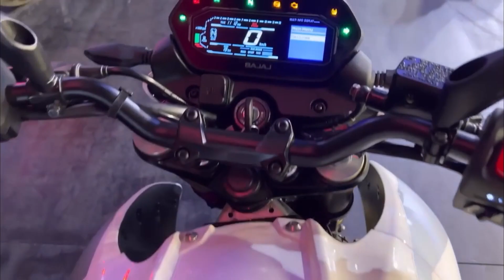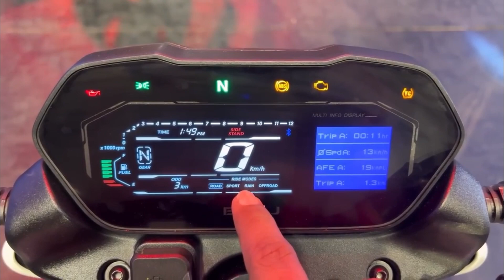bajaj pulsar ns 400Z new model 2024 full detailed review ✅️ on road price 🤔ns400z ride review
bajaj pulsar ns 400Z new model 2024 full detailed review ✅️ on road price

Topic

ns400z ride review
pulsar ns 400
bajaj ns 400
bajaj ns 400 tamil
bajaj pulsar ns400
bajaj pulsar ns 400 top speed
bajaj pulsar ns400 price in india
bajaj pulsar ns 400 on road price
bajaj ns 400 cc
bajaj pulsar ns 400 mileage test
bajaj pulsar ns 400 cc
bajaj ns 400 price
pulsar ns400
pulsar ns400 speed test
pulsar ns 400 new model 2024
pulsar ns400 sound
pulsar ns400 ride review
pulsar ns 400 mileage
pulsar ns400 mileage test